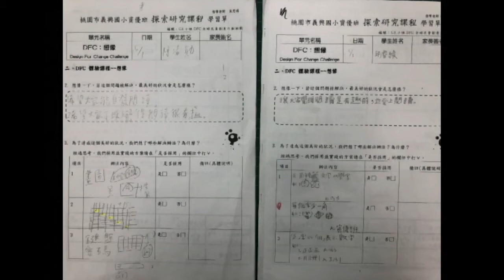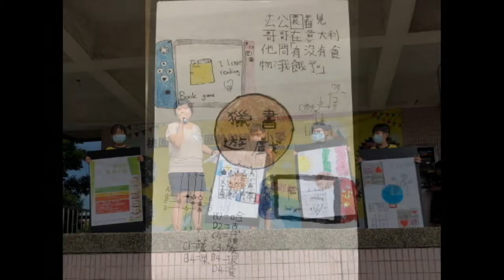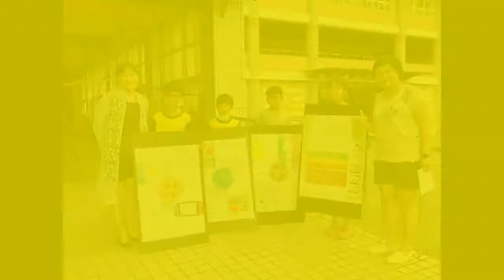CHI 20210096 M圖書館獵書行動